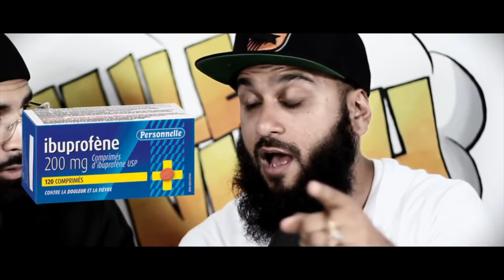I Challenged Smile2Jannah to a Rap Battle...& INSTANTLY REGRETTED IT!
This rap battle with Smile2jannah was a ton of fun.